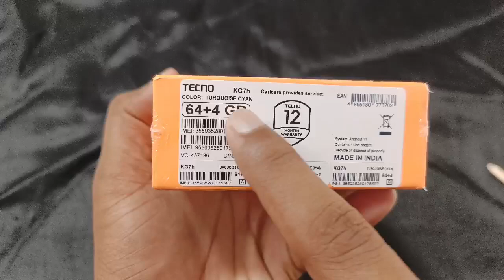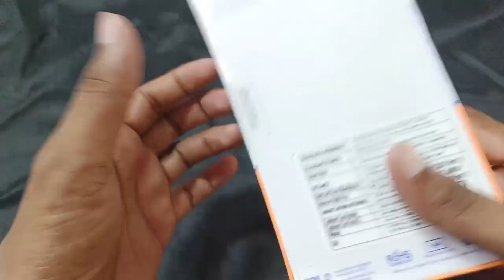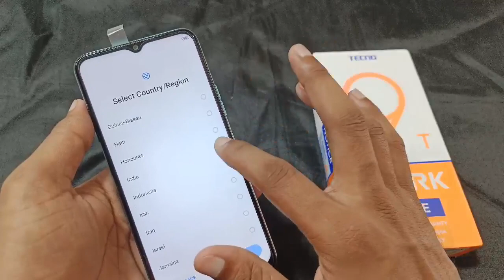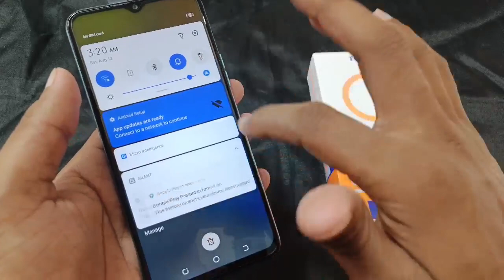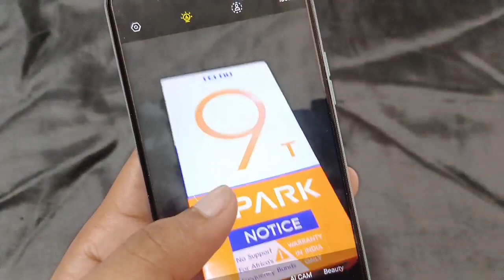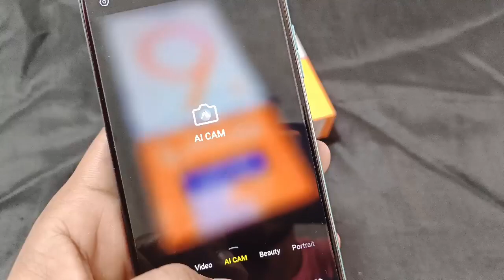Tecno Spark 9T Unboxing And First Impression 💥